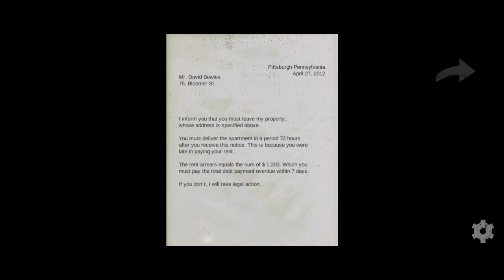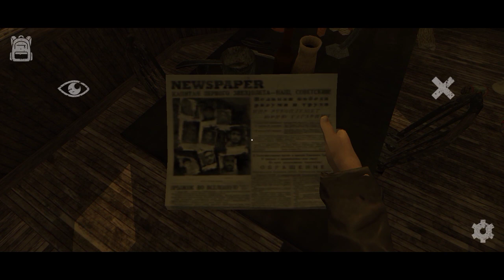ഇവിടെ പോകരുത് | No rest gameplay in malayalam | itsgametime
part 2 👍 cheyyukaa comment cheyyukaaa😄

Happy new yeaaar🤩

my instaaaaaaaaa id

Shereef_the_one

______________❤love you goois❤__________